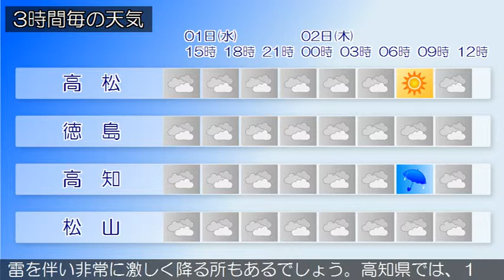2015/07/01 四国地方の天気予報 昼